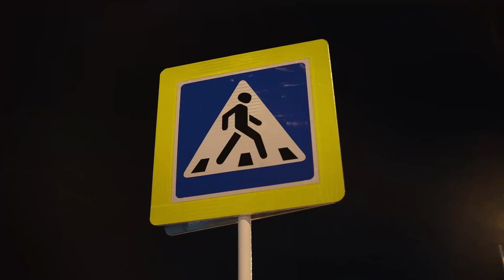Inicio'' 2021-22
Recorte de uma viagem entre Dezembro 2021 e Janeiro 2022